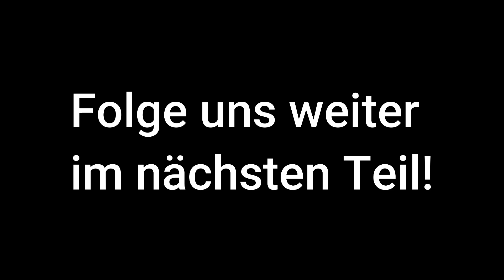ZUFLUCHT - GVA/Aufwachraum Vereinslokal - 1+2 Der Aufbau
Hier werden nicht nur Vorträge, Seminare und Workshops stattfinden, sondern auch die gemütlichen Zusammenkünfte von gleichgesinnten sowie Menschen mit geistiger Gesinnung um in diesen schwierigen Zeiten Gemeinschaft zu finden.
Aber auch jugendliche haben hier an bestimmten Tagen die Möglichkeit sich zu Treffen bzw. auch Veranstaltungen abzuhalten.

In den nächsten Wochen werden wir euch die Umbau arbeiten zeigen, damit ihr immer am laufenden bleibt und den Eröffnung´s "Start" nicht verpasst!

___ Über uns ________________________________________________

Verrückte Welt! Oder nicht?? Glaubst du wirklich dass alles in deinem Leben Zufall war? Auf welchen Planeten glaubst du zu Leben wenn Politik, Geschichte, Presse, Gesellschaftliches Leben, Forschung, Medizin, Gesundheit alles nur Fiktion ist und es diese Welt niemals gab?

____ Social Media ____________________________________________

Über eine Wertschätzung würden wir uns sehr freuen:

Bei PayPal als Zahlungsart "Familie und Freunde" bitte auswählen, damit keine Gebühren anfallen. Dankeschön ☺

IBAN: AT 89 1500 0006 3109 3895
BIC: OBKLAT2L
Bank: Oberbank AG
Verwendungszweck: Freiwillige Unterstützung Aufwachraum